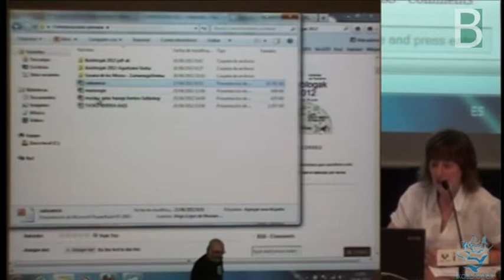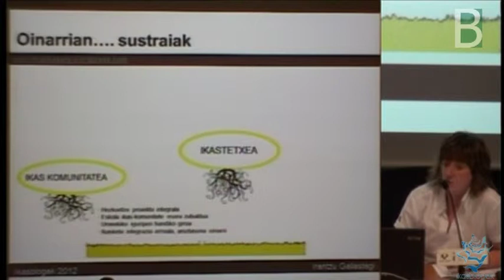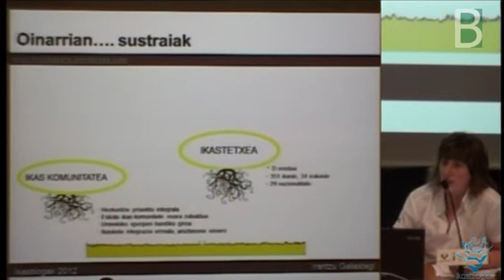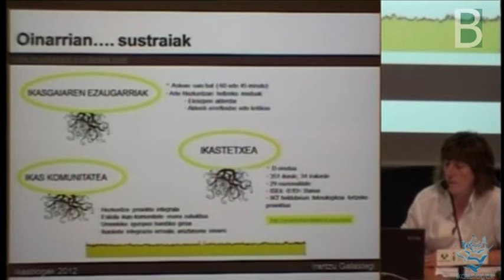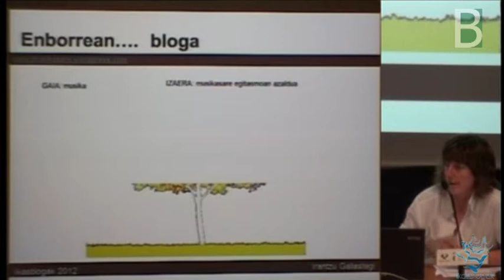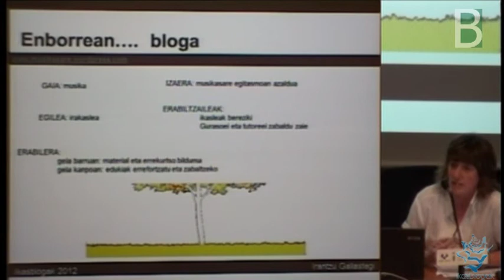8_musika_gelaz_harago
Irantzu Gallastegik Musika ikasgaiarako bloga aurkezten du Ikasblogak 2012 jardunaldian. Bera da arduradun bakarra eta blog honen bitartez bere klase saioak prestatzen ditu, irakasleei eta gurasoei zeozer aurkezteko asmoz. Ikasleek egindakoa bideokamara batekin grabatzen du: honela ikasleek beren burua ebalutzen dute.